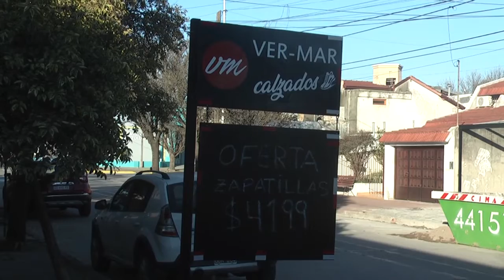IMPORTANTE ROBO EN ZAPATERIA VER MAR - VERÓNICA NORIEGA DAMNIFICADA